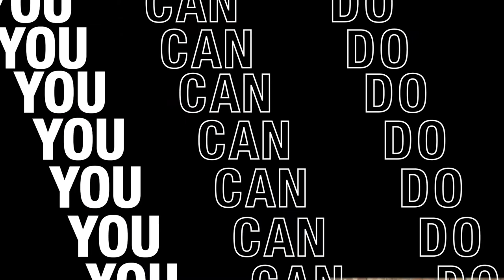30 Alternative Pull Up Bar Exercises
The classic pull up is a staple in most training programmes for building a big upper body and improving your pulling strength, but there is so much more you can do with a pull up bar than just pull ups?